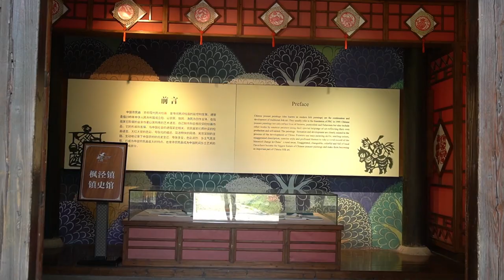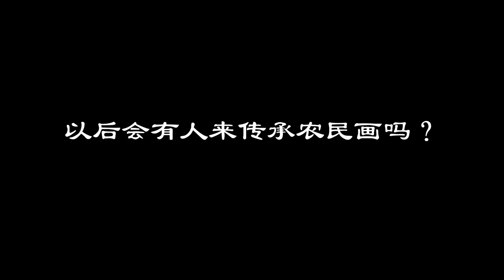非遗文化——金山农民画村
金山农民画村在上海市金山区枫泾镇辖村，起源于该村的金山农民画以质朴的构思、明快强烈的色彩、夸张的构图在中国现代民间绘画中独树一帜。金山农民画村将江南农村多姿多彩的生活习俗和热火朝天的劳动场景作为绘画题材，以朴实的手法，创作出了一幅幅散发泥土芬芳的农民画。金山农民画村最年轻的画师龚勤芳。他是1970年生，金山农民画画师、金山农民画区级传承人、上海市民间艺术家协会会员。1990年进入金山农民画院学习农民画，多幅作品在市级、国家级的展览会中获奖。